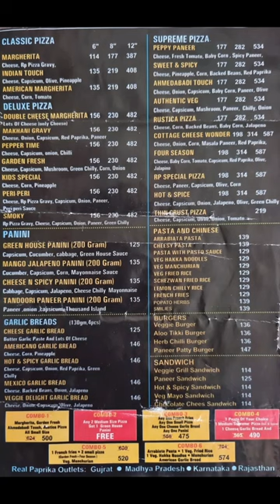PAWARCUTS || Real Paprika 😋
Real Paprika
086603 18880